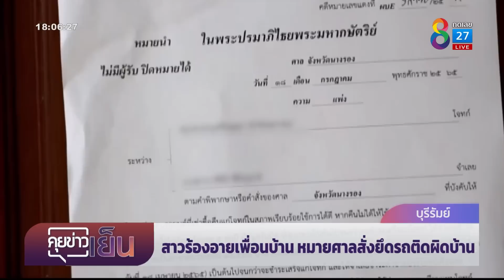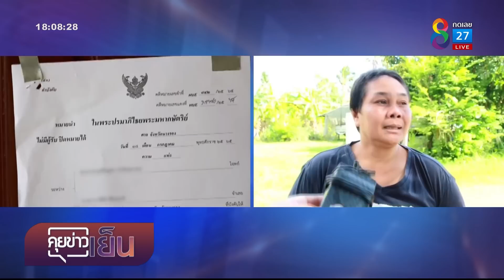หมายศาลสั่งยึดรถติดผิดบ้าน | คุยข่าวเย็นช่อง8 | 4 ส.ค. 65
สาวสุดงง! เจอหมายศาลติดหราหน้าบ้าน  สั่งยึดรถยนต์ฐานผิดนัดชำระ แต่ทั้งชื่อและที่อยู่  ไม่ตรงกับบ้านตัวเอง